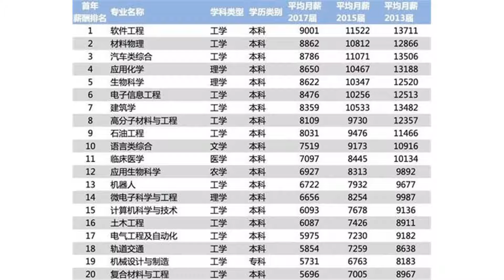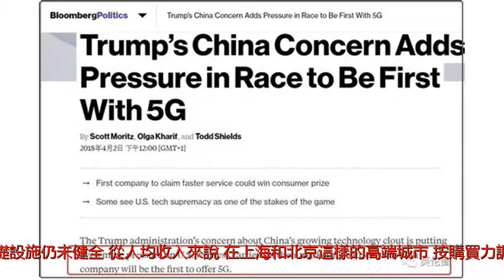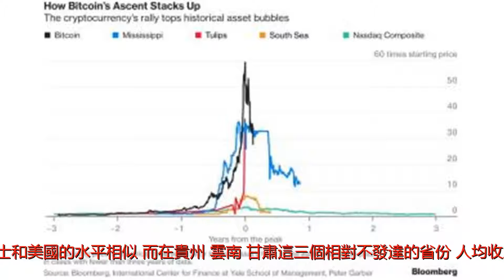彭博社：中國人均收入貧富差距極端化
谢谢！彭博社在最新的一篇報道中指出，中國不同地區的人均收入差距可相差4萬6千美元，上海和北京的人均收入幾乎與瑞士等同，但其他一些地區則更接近瓜地馬拉。對比中國大陸31個省級地區，從東北到中原到沿海地區的各地經濟實力差距巨大。彭博社的報道說，這些差距讓一些居民步入發達國家的前沿，例如駕駛最新式的電動汽車，享受個人化的服務等。相比之下一些農村地區的包括自來水和系統供暖、供電等基礎設施仍未健全。從人均收入來說，在上海和北京這樣的高端城市，按購買力調整的人均收入去年略高於5萬3千美元，與瑞士和美國的水平相似。而在貴州、雲南、甘肅這三個相對不發達的省份，人均收入去年不到1萬美元，與烏克蘭、薩爾瓦多和瓜地馬拉相當。不過，分析人士認為，世界上成熟經濟體的發展經驗表明，中國富裕和貧困地區的家庭收入將隨著時間的推移而縮小。報道援引一位分析人士的話說，中國一線城市和其他城市之間的家庭人均收入差距從2005年的56％縮小到2017年的46％。中國正在從一個布滿村莊和農田的國家轉變為以大城市和快速發展的城鎮為主的國家。彭博社援引中國國家統計局的數據說，中國總體城鎮化率為59％，其中最高的是人口居多的廣東省，城市比例為70％。相比之下，聯合國統計數據顯示美國的城市比例為82％，泰國為50％，印度為33％。